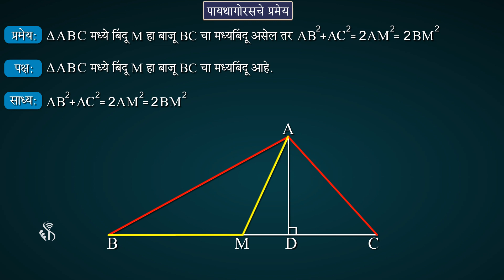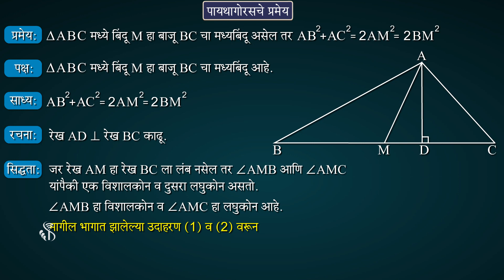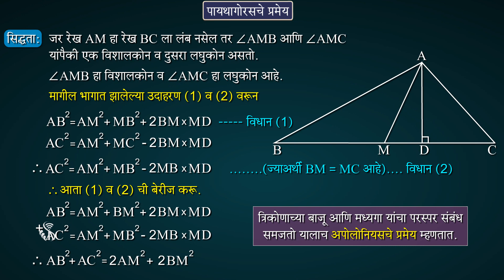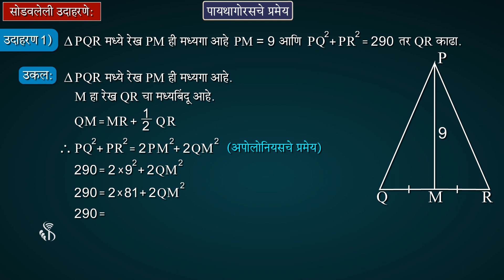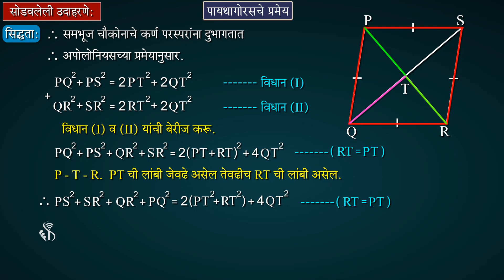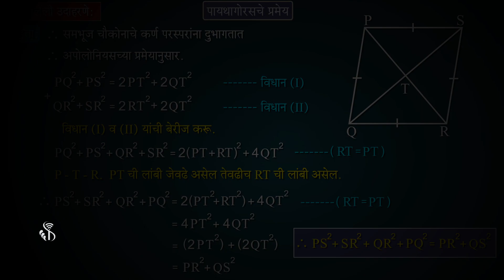10th Maths 2 | Chapter#02 | Topic#08 | अपोलोनियसचे प्रमेय | Marathi Medium